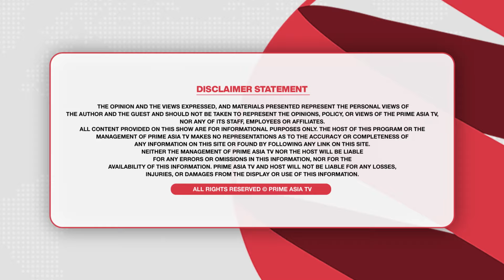Who can become the next president of America ?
Curious about the American election? Watch this video to find out if Kamala Harris or Donald Trump is winning the race.

Prime USA Election (12) || ਕੌਣ ਬਣ ਸਕਦਾ ਅਮਰੀਕਾ ਦਾ ਅਗਲਾ ਰਾਸ਼ਟਰਪਤੀ ?

24 hours Local Punjabi Channel